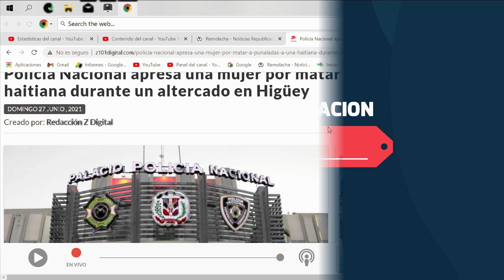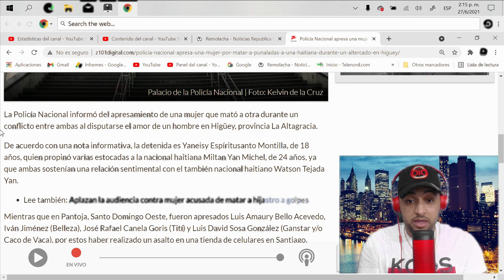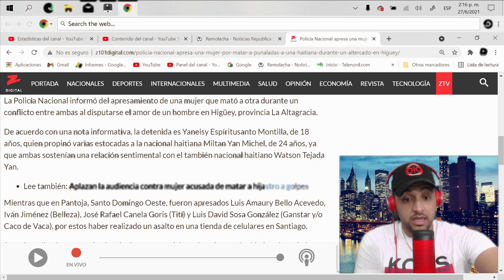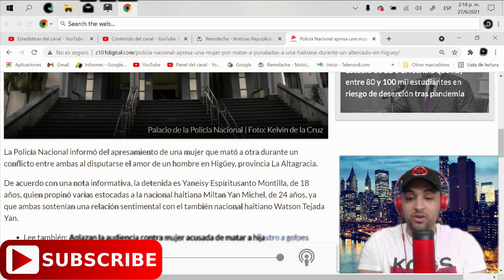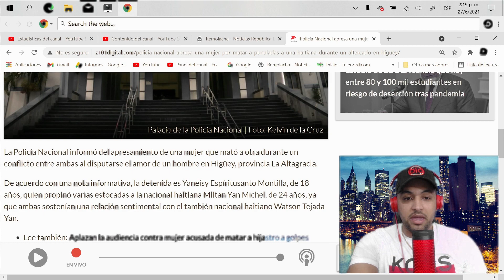🚨MUJER CELOSA MA TA a OTRA POR UN HOMBRE🙀EL HOMBRE VIVÍA CON LAS 2🔥